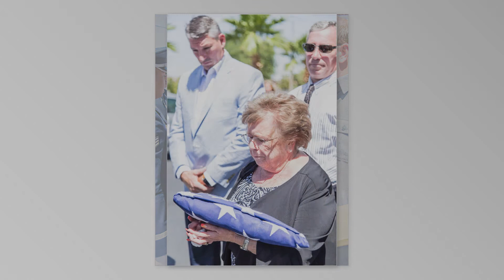David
"The Dance" by Garth Brooks